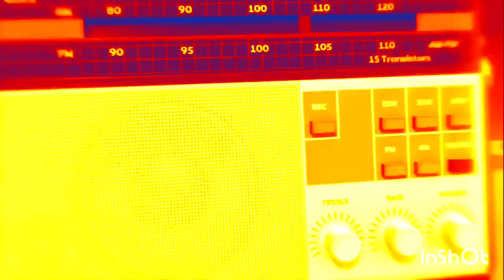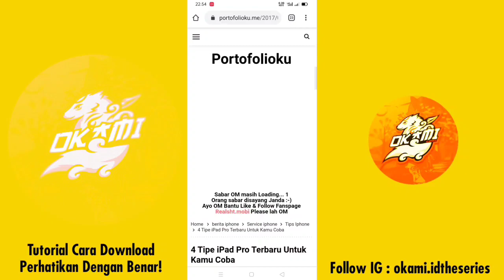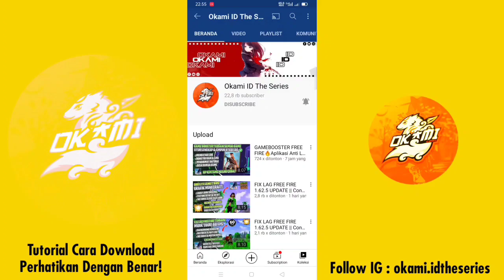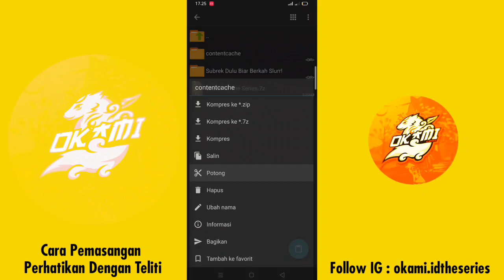FIX LAG FREE FIRE 1.62.6 UPDATE || Config FF No Lag Terbaru || Config Super Lite High Fps Tinggi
Tanya Tanya Seputar Free Fire
Gabung Group Berbagi Informasi

Q : Masih Ada Bug Karakter?
A : Udah Ga Ada Simak Review Config Nya

Q : Make Config Fix Lag Aman Ga Bang?
A : Tonton Dulu Makanya Biar Tempe

Q : J2 Prime Work Ga Bang?
A : Config Ini Work All Device [ Semua Hp ]

Q : Bang Kok Ga Work Masih Patah Patah
A : Iya Ga Work Soalnya Ga Nonton Full

Q : Bang Boleh Ikut Gabung Group WA?
A : Boleh Dong Bantu Ramein Slurr

Data Penghapus Fix Lag
Config Skin Config Auto Headshot
& Pelicin Layar [ Cara Pasang Seperti Fix Lag ]

Fix Lag VSKINS Ram 3-6GB :

•Avatar & Banner OFF
•Performa Battery Saving
•Background Login Hitam, Lobby Original
•Background Ganti Baju Di Vault ON
•Sound Gloowall ON, Sound Headshot OFF
•Sound Kill Looting ON, TeamKnock OFF
•Sound Karakter OFF, Sound Kendaraan ON
•Efek Landmine OFF, Efek Zona OFF
•Semua Suara Gapenting Di Cs OFF
•Dapat Digunakan All Device
•Skin Tas, Emote ON, Kendaraan & Sky ON
[ Hemat Paketan No Password ]

Fix Lag VSKINS Ram 800-2GB :

•Avatar & Banner ON
•Performa Pelicin Layar
•Sound Looting ON, Kill TeamKnock ON
•Sound Gloowall And Sound Kendaraan ON
•Efek Debu Loncat OFF, Efek Awan OFF
•Collection Full Original
•Efek Bundle And Senjata ON, Gloowall OFF

Fix Lag VSKINS Ram 512-1GB :

•Avatar & Banner ON
•Performa Battery Saving
•Background Login Dan Lobby Original
•Sound Gloowall OFF, Looting OFF
•Sound Kill Headshot OFF, TeamKnock OFF
•Efek Vest Helm Ancur OFF, Efek Zona OFF
•Skin Tas, Kendaraan, Emote OFF, Sky OFF
•Efek Senjata And Bundle ON, Gloowall OFF

Fix Lag VBOT Bias4 Full Kompres :
[ Texture 240p + Performa 60Fps ]

‼️REUPLOAD‼️

COLLAB IN KEEP HALAL BROTHER:V
🇲🇨 Fitur GRAFIK Rekomendasi !!

📱 RAM 512 - 1GB [ SMOOTH ]
📱 RAM 2 - 3 GB [ STANDART ]
📱 RAM 4 - 6 GB [ ULTRA ]

Salam Ubur Ubur :3